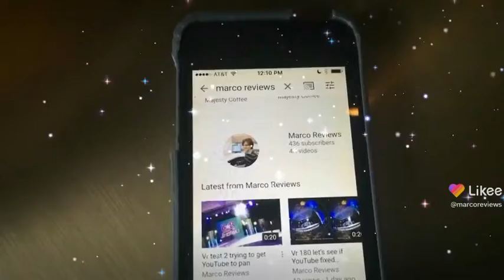Subscribers are like fairy dust for content creators like us!Thanks you guys are rocking it!